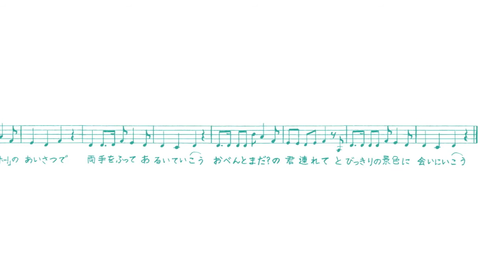くものうえコーヒー 野山でコーヒーを飲みながら口ずさむ歌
［くものうえコーヒー］は、チームヤムヤムが企画する〈架空の〉コーヒースタンド。 オリジナルで製作した「くものうえマグ」には、野山でコーヒーを飲みながら口ずさむための小さな歌が描かれています。作詞作曲は、十勝出身の音楽家・中村大史さん。

コーヒーの香りに小さな歌のせて、気分はふんわり雲の上。
ハイキングや山登りのお供に、小さなマグと歌をたずさえて。

くものうえコーヒー オリジナルホーローマグ
企画デザイン　チームヤムヤム
うた　中村大史「ハイキング」

ホーローマグの販売も数量限定にて行っています。